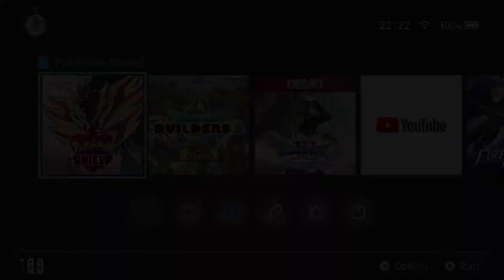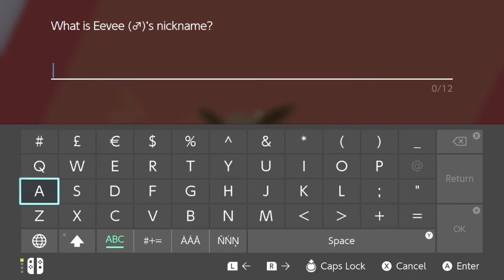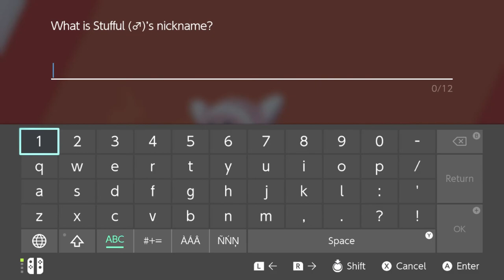Pokémon Swoosh - 2 - Call of the Mild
as promised, more swoosh gameplay! yay!!! i rly wanted to pet that minccino tho :o